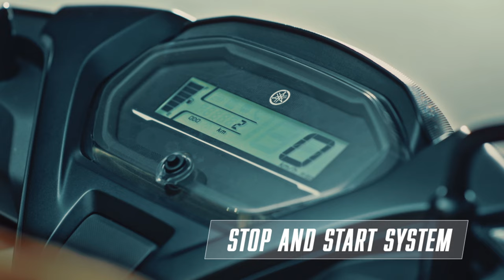Keep up with the thrill of life with the Mio Gravis' NEW innovated features! 👌